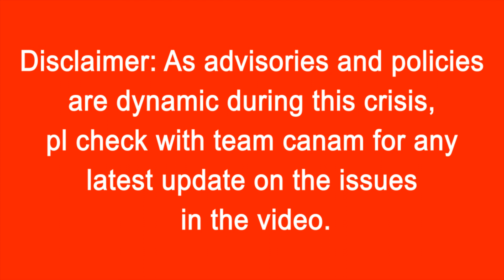Vancouver Community College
*About Vancouver Community College.
*Why Vancouver Community College.
*Programs at Vancouver Community College.
*Fee Structure of the Programs.
*COVID-19 Updates. @myVCC

To know more view video and call Team Canam at 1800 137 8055.